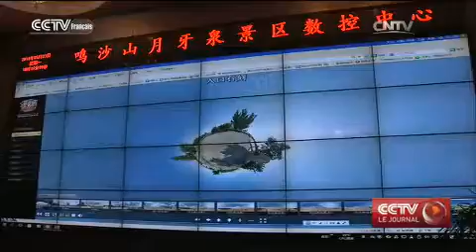Tourisme culturel sur la Route de la soie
La ville de Dunhuang se situe dans la province chinoise du Gansu, et son magnifique paysage désertique et son site rupestre de Mogao en ont fait aujourd'hui, la ville hôte de la première Exposition culturelle de la Route de la soie. Cette exposition est un évènement important qui attirera l'attention du monde entier. C'est un reportage d'Odile Ngopya pour CCTV-français.